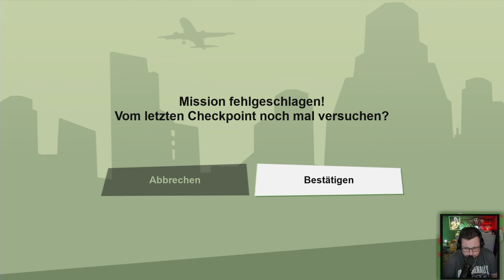HEUTE erfahren wir ALLES ✦ GTA San Andreas: Definitive Edition #27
█ Grand Theft Auto: San Andreas Definitive Edition █